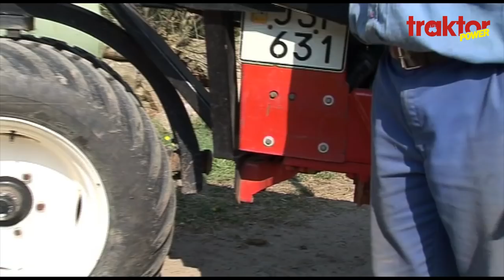Big rubber! Volvo BM 700 med TD60-motor/Volvo long nose, narrow front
Här är det dags för sådd med fyra meters Väderstad Rapid. Traktor är lika bred. Det här är BIG RUBBER. Det är en Volvo BM 700 som har trippelmontage, long nose och narrow front. Den har dessutom fått ny motor, en TD60 från en Volvo BM 810.
Det är Jörgen Nilsson i Grimeton i Halland som ligger bakom skapelsen.